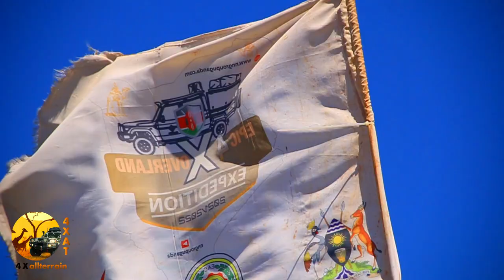NORTH-EASTERN KENYA OVERLAND | TRAVERSE ALONG SOME OF AFRICA’S HARSH HABITATS TRUCK.SEASON-1 PART-10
We have just completed one of KENYA's longest and most remote public tracks the land of fear... (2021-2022). North Eastern  Kenya Route is long, smooth, tough, rough but it has the beauty of its own!...
The North-eastern route of Kenya is mainly a camping expedition run in4x4s or Loveland trucks.it traverses along some of Africa's harsh habitats truck and sees wildlife endemic with beautiful mountains and landscapes...
it's surrounded on all sides by hot dusty named chalbi desert …the chalbi desert is the only true desert in eastern Africa... Lake Turkana is the largest permanent desert lake in the world. The lake was formed about 4.3 million years.
Apart from the spectacular scenery, the cultural diversity consists of 14 tribes from the tribes of northern Kenya that make the most lasting impression; nomadic pastoralists such as the Gabra, Turkana, and sambur whose adherence to a strictly traditional lifestyle and the dress is practically unique in modern East Africa...
I inviting you now to join us on our 21 days expedition to traverse along some of Africa's harsh habitats route of north-eastern Kenya.